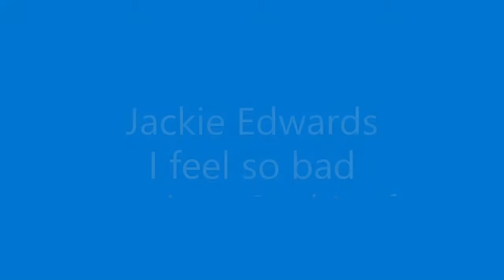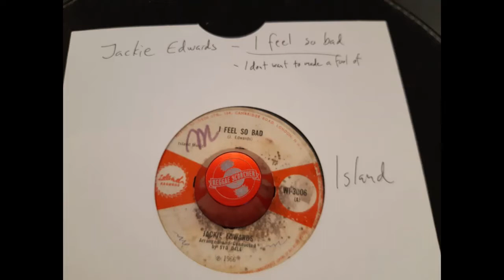Jackie Edwards - I Feel so bad - Jamaican soul, 1966 - Reggae Scorcher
Classic northern soul from Jamaica